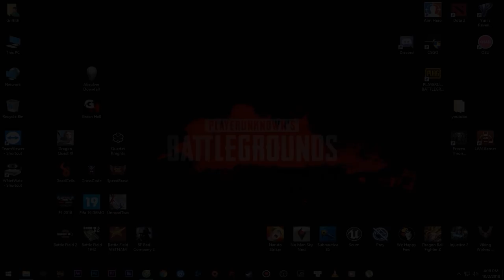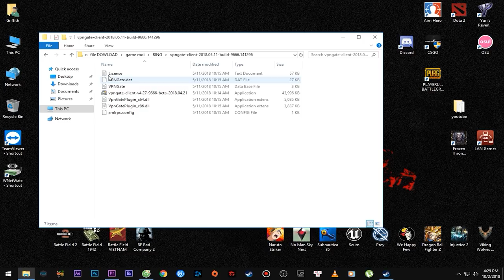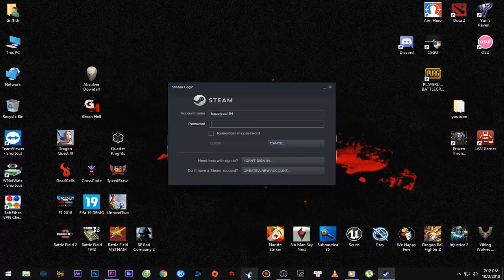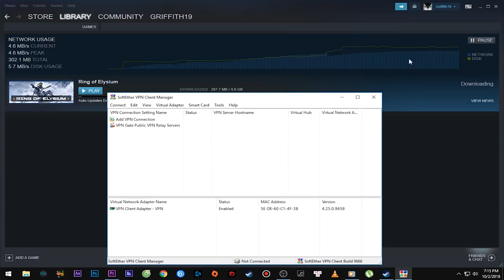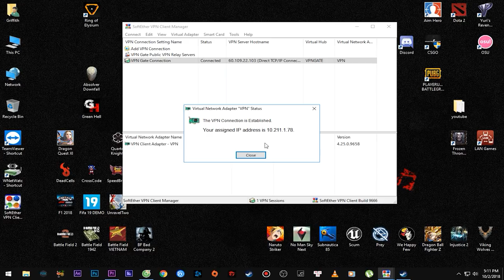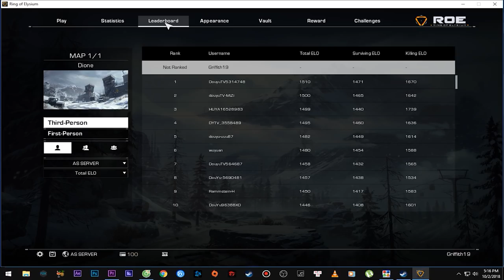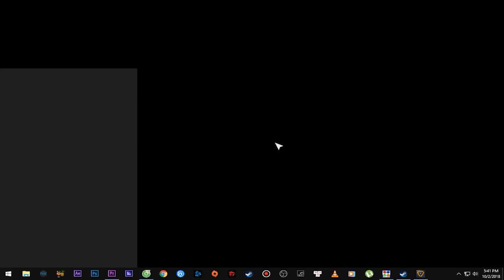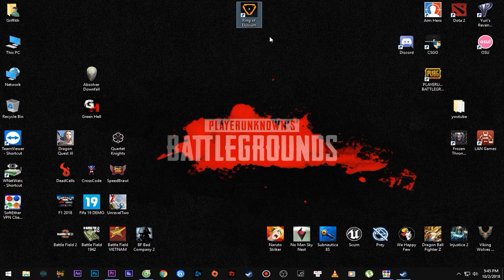Hướng dẫn tải và cài đặt Ring Of Elysium Steam - Kho Game Griffith